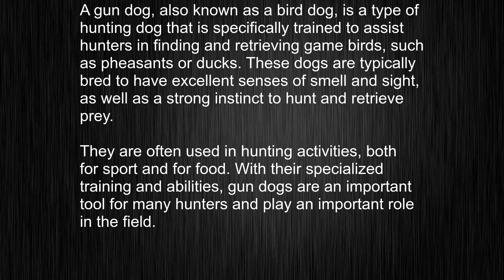What's the meaning of "gun dog", How to pronounce gun dog?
This video tells you what "gun dog" means, how to pronounce it, provides a pronunciation guide and an accurate definition.
   00:00 Pronunciation
   00:23 Meaning

   - What is the meaning of gun dog
   - How to say gun dog
   - What is the definition of gun dog
   - How to pronounce gun dog

   Visit our free audio/video dictionary tutorial to learn how to correctly pronounce words/names and to learn their meanings, definitions, just like gun dog definition and meaning in Merriam-Webster, gun dog definition and meaning in Collins English Dictionary, gun dog definition and meaning in The Oxford English Dictionary, gun dog definition and meaning in Longman Dictionary of Contemporary English, gun dog definition and meaning in Cambridge Advanced Learner's Dictionary, and more.